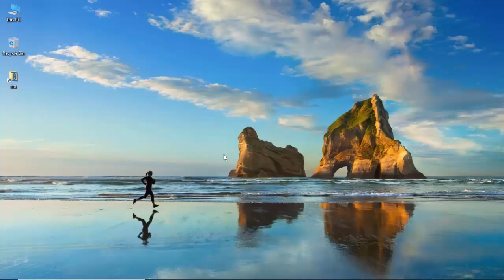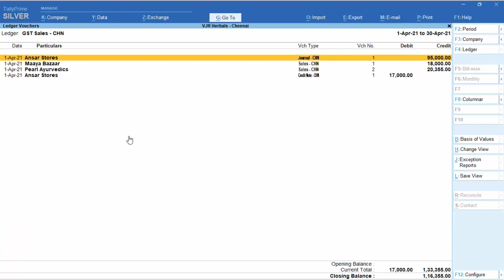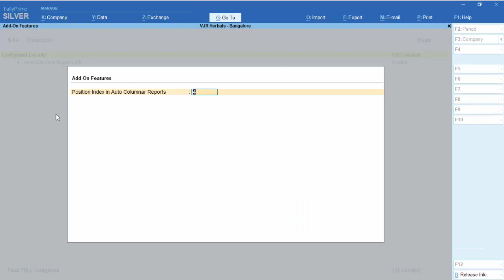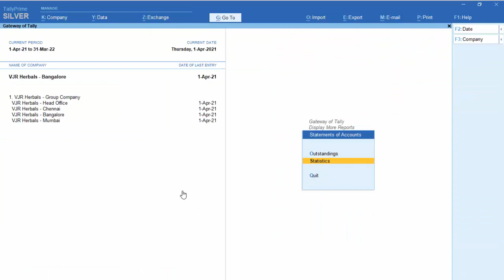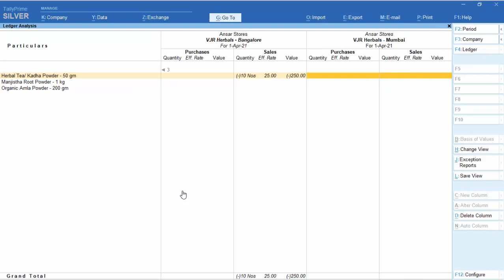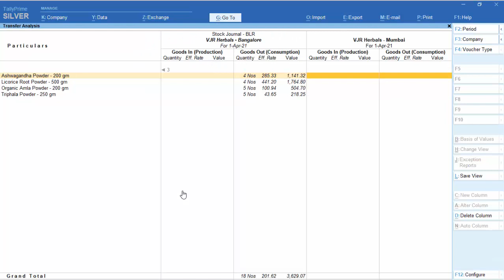Tally Automatic Columnar Reports for Multiple Companies | Tally TDL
Tally Customized Automatic Columnar Reports for Multiple Companies.!